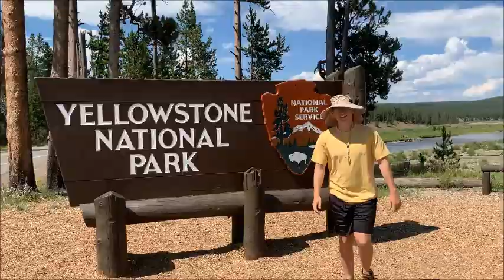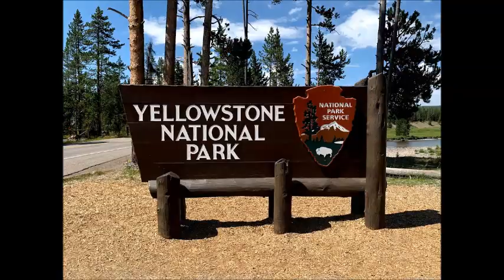Yellowstone/Grand Teton 2020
Yellowstone NP and Grand Teton NP in Wyoming, USA
July/August 2020